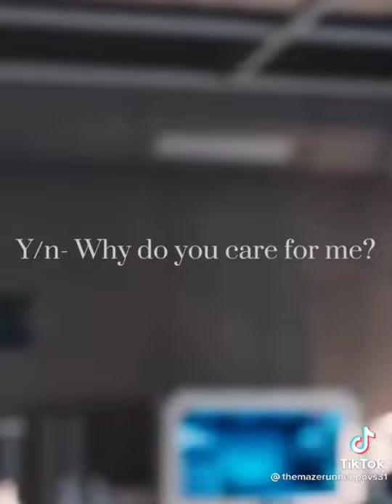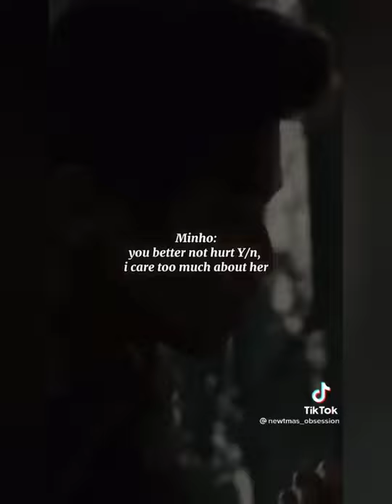Maze Runner povs part 62